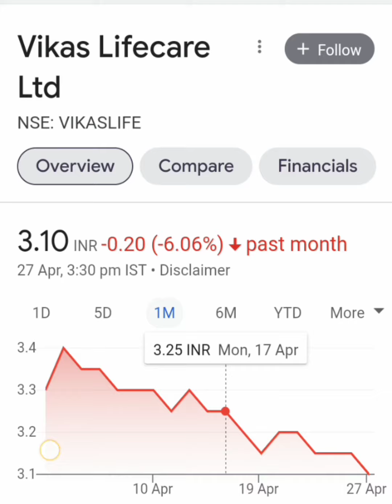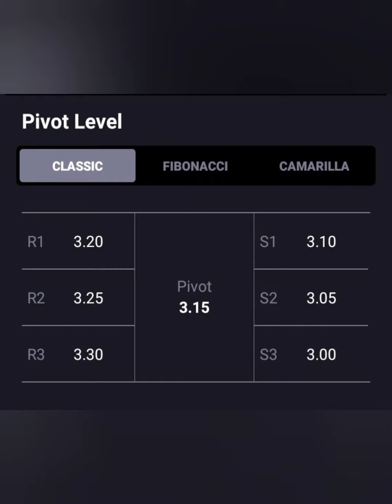VIKAS LIFECARE📊LONG TERM या SHORT TERM किस में हैं PROFIT📰🗞आगे क्या करे📈BUY HOLD SELL📉